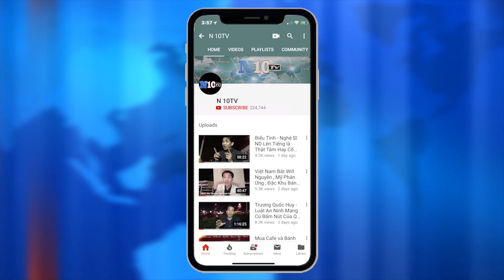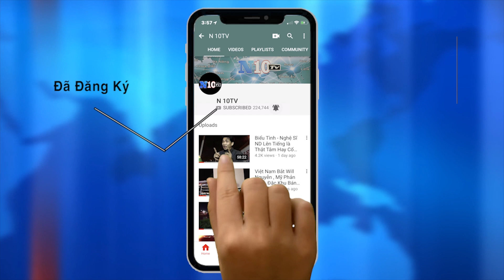17/5/2019 : Iran chất tên lửa lên tàu, phát động nguy cơ chiến tranh với Mỹ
17/5/2019 : Iran chất tên lửa lên tàu, phát động nguy cơ chiến tranh với Mỹ